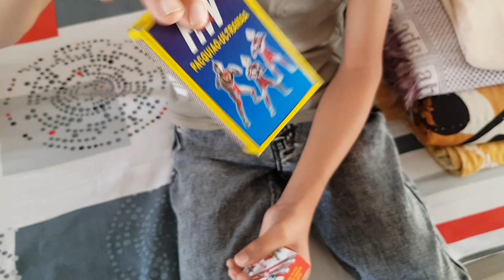Pop Pop crackers slowmotion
super slow motion pop pop and corsair

my channel's super experiment videos link

my channel's 5 star+ videos link